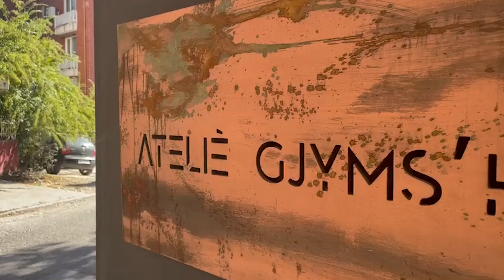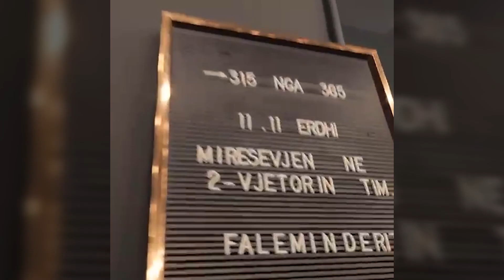Ana Gjymshana kthen një hapësirë të ngurtë në një fole të ngrohtë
Arkitektura është një nga format më të mira të të bërit art dhe këtë na e rrëfen Ana Gjymshana. Ajo është një arkitekte, e cila për një periudhë të gjatë kohe iu përkushtua profesionit të saj duke punuar brenda dhe jashtë Shqipërisë, ndërsa vendosi që të sjellë diçka të sajën në Tiranë.

Një atelie, e cila siguron që shtëpia jote të të bëjë të ndihesh si “në shtëpi”. Vendi i saj i punës sot quhet “Gjysm'Hana”. Kjo studio prodhimi nxjerr punë të jashtëzakonshme në biznese tepër të njohura në vend dhe jo vetëm. Falë eksperiencës së saj në Shqipëri dhe jashtë saj, kryesisht në Itali, Ana e di mirë se çfarë kërkon tregu shqiptar.

Por  Ana ka edhe mënyrën e vet të të kuptuarit se çfarë i nevojitet një klienti. “Unë në mënyrë autodidakte i bëj një pyetje amvisave: “Me cilën dorë e hap frigoriferin, sepse kjo ndikon në gjithë orientimin e kuzhinës”, “Në momentin që zgjohesh në mëngjes, çfarë do të shohësh, do të shohësh dritare, pasqyrë apo dollap?”. Këto janë gusto personale, unë mbledh gjithë të dhënat pastaj nëpërmjet normativave teknike, të jap një rehati dhe një cilësi hapësire sa më të mire. Unë i vendos nëpër vende, por është klienti ai që zgjedh. Kur projektohet shtëpia mendohet deri në detaje sikurse janë enët e palara, apo rrobat e palara. Nëse një arkitekt ka projektuar një hapësirë që funksionon në momentin e vet më kaotik, ja ka dalë mbanë.”